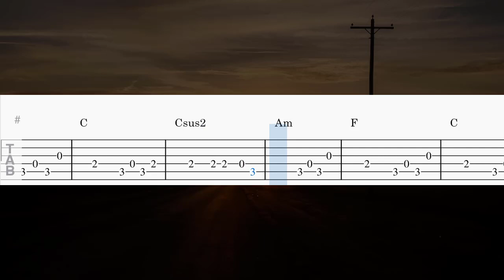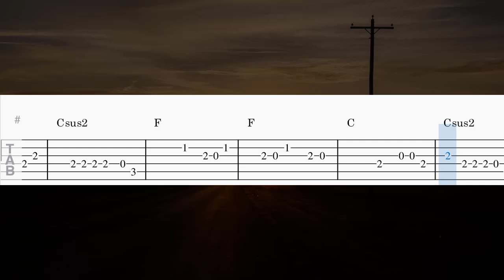The Scientist - Guitar Solo Tab Easy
Welcome to the Guitar Solo Tab Easy channel. The song "The Scientist - Guitar Solo Tab Easy" arranged in the key of C-Am, will be very easy for you to play. With its wonderful melodies, "The Scientist - Guitar Solo Tab Easy" will provide you with some fantastic relaxing moments. Guitar Solo Tab Easy strives to provide a wide range of easy guitar solo tabs for you to practice with.
Enjoy “The Scientist - Guitar Solo Tab Easy”